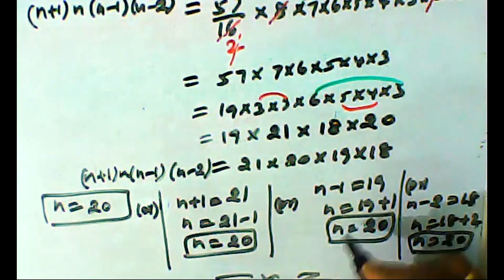(11th Maths TN) Combinatorics And Mathematical Induction Ex 4.3 Sum 6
Combinatorics And Mathematical Induction Ex 4.3 Sum 6